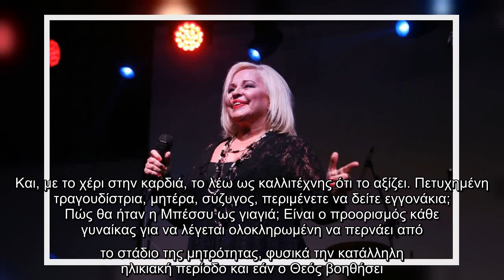✅ Μπέσσυ Αργυράκη: Έτσι κρατά ζωντανό τον γάμο της εδώ και 36 ολόκληρα χρόνια!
✍  Για την προσωπική της ζωή, αλλά και την πορεία της στο τραγούδι, μίλησε η Μπέσσυ Αργυράκη. Η γνωστή τραγουδίστρια αναφέρθηκε και στην κόρη της, Εβελίνα, η οποία φέτος βρίσκεται στον Alpha και στην εκπομπή της Ναταλίας Γερμανού.  VIRAL ΕΙΔΗΣΗ: Μεταγραφή βόμβα για τον ΑΝΤ1! Επιστρέφει στην TV μετά από 10 χρόνια απουσίας!    Για να αλλάξουμε κλίμα, πώς βλέπετε την κόρη σας Εβελίνα στο πλευρό της Ναταλίας Γερμανού στον Alpha; Η Εβελίνα είναι μια γλυκιά, ταλαντούχα παρουσία, τελειόφοιτη δραματικής σχολής, με θετική και αυθεντική διάσταση. Eχει αγαπηθεί μέσα από το κανάλι της στο ΥouΤube, με 119.000 ακολούθους, και είμαι σίγουρη ότι την αγαπούν στον Αlpha. Δίπλα στη Ναταλία Γερμανού έχει πάρει πολλά η Εβελίνα: Ήθος, γνώσεις, σοβαρότητα, υπευθυνότητα, κύρος, αυθεντικότητα. Αλλά με τέτοια φωνάρα που διαθέτει η Εβελίνα, θα ήθελα να τη δω σε καριέρα τραγουδιστική. Και, με το χέρι στην καρδιά, το λέω ως καλλιτέχνης ότι το αξίζει. Πετυχημένη τραγουδίστρια, μητέρα, σύζυγος, περιμένετε να δείτε εγγ ...